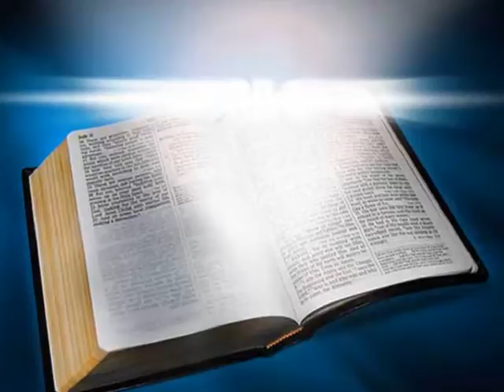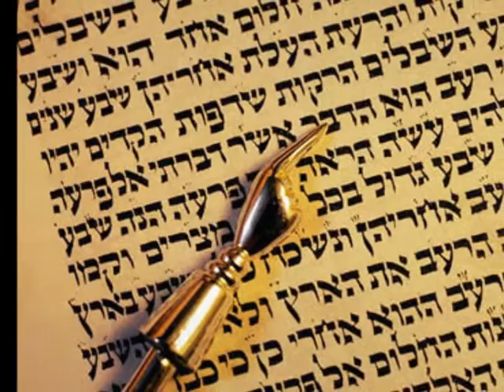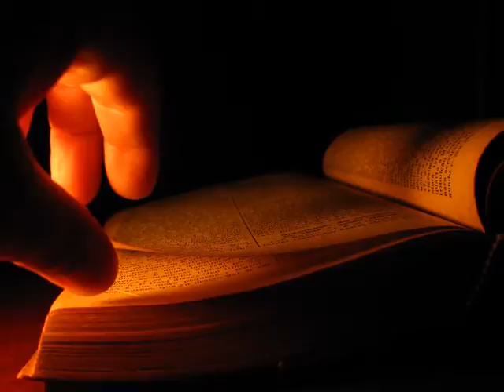Shalu Shalom - Liberated Wailing Wall (Pray for the Peace of Jerusalem)